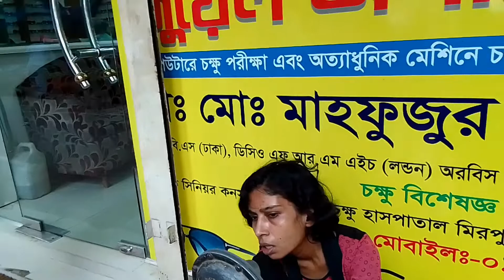দুই দিন কেহ এক জায়গায় ঠায় বসে থাকতে পারে? হায় জীবন তুমি কত রকম| Video 03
দুই দিন কেহ এক জায়গায় ঠায় বসে থাকতে পারে?‎@Nazif & Nafees

The girl i found to sit on footpath at mohakhali dhaka who was not talking anybody or taking any food. I wanted to help her to reach her home but she was showing her anger when anyone talked to her. At i thought that she is sick and needs mental treatment.  So i decided to publish the video on social media to  reach required people who works for street people  for rehabilitation.